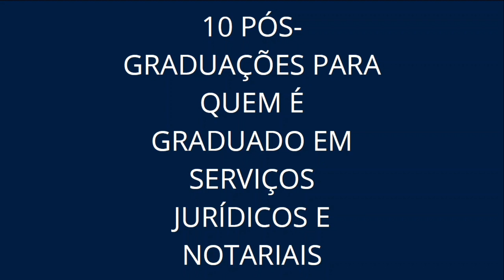Serviços Jurídicos e Notariais: As 10 Melhores Pós-Graduações Para Nossa Área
Graduado em Serviços Jurídicos pode fazer pós-graduação na área do Direito? CLARO QUE SIM!
As pós-graduações LATO SENSU podem ser feitas por qualquer pessoa que tenha curso superior. Um veterinário, por exemplo, pode fazer pós-graduação em Direito Digital, se assim ele quiser. Claro, o exemplo foi esdrúxulo propositalmente para que vocês entendam que essa dúvida não faz sentido. Pode fazer pós na área que vocês quiserem, ok?
Superado isso, vamos ao nosso vídeo de hoje em que selecionei 10 pós-graduações que EU julgo serem interessantes. Foi baseado em minha opinião e visão de mercado, portanto, fiquem a vontade para considerarem, ou não, as minhas sugestões.

Grupo privado de estudantes e graduados em Serviços Jurídicos e Notariais

Livros ESSENCIAIS para o graduando (e graduado) em SJN:

*Controladoria Jurídica
*Serviços Jurídicos - Prática
*Manual de prática dos Contratos
*Gestão de departamentos jurídicos
*Marketing 4.0
Cursos que lhe transformarão em um profissional da gestão jurídica preparado com o que há de mais atual no mundo do Direito e da gestão.